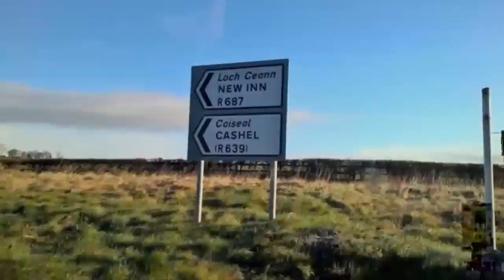30 Second Storytime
Laying a short VoiceBo under a Lumia Storyteller video to let people see where I'm talking.